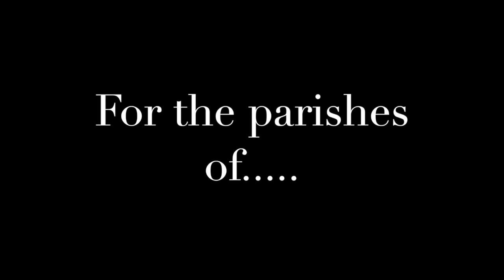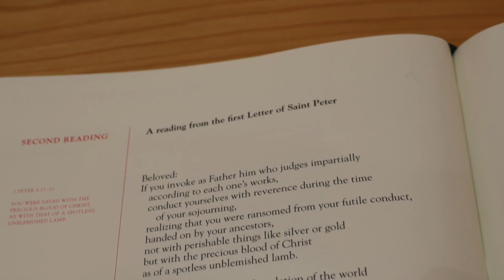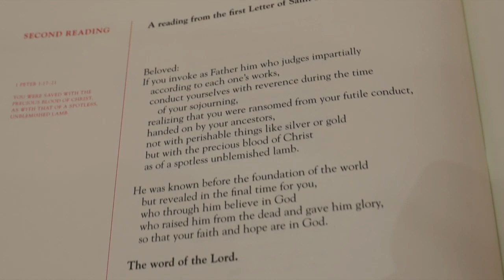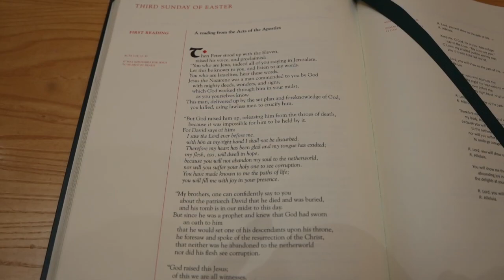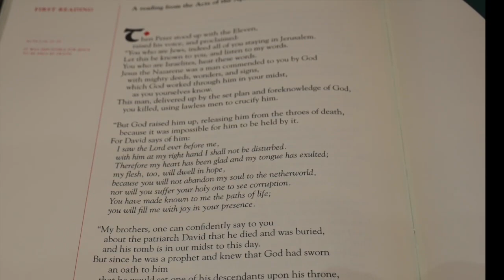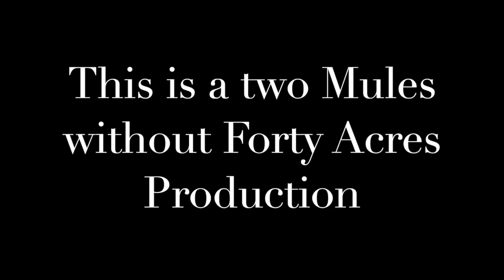Mass: Third Sunday of Easter 4 26 2020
Masses for Holy Redeemer, St. Michael's, Our Lady of Perpetual Help, and Our Lady of The Lake University.